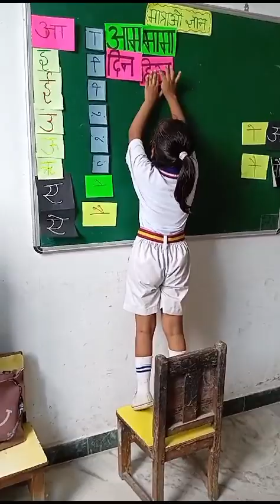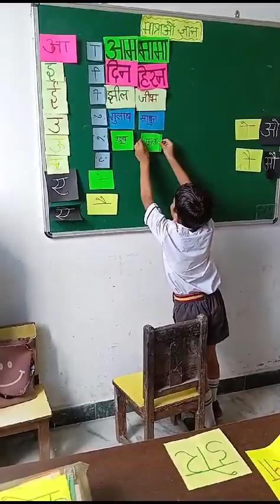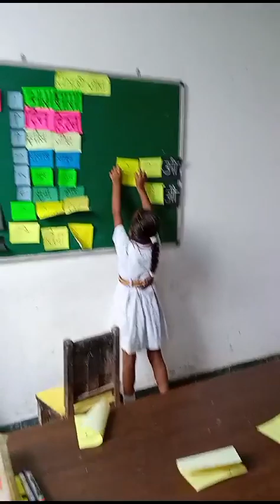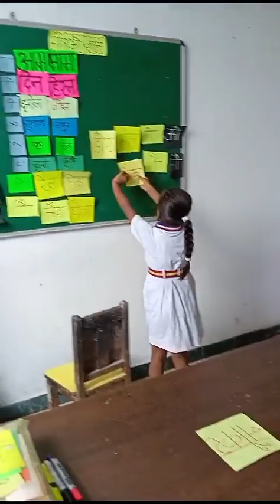matrao ka gyaan...